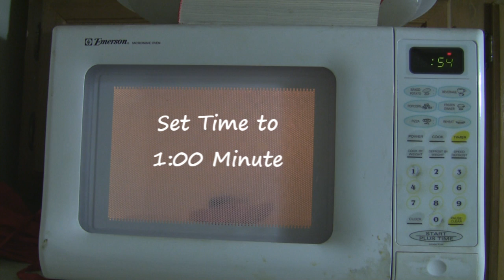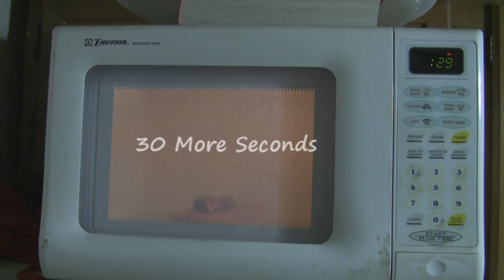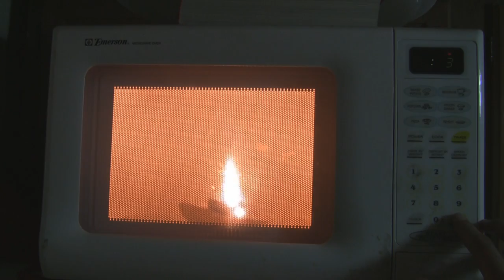CocoNara Competition Video (3)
Lighting CocoNara in the Microwave in 90 seconds. Enjoy :)